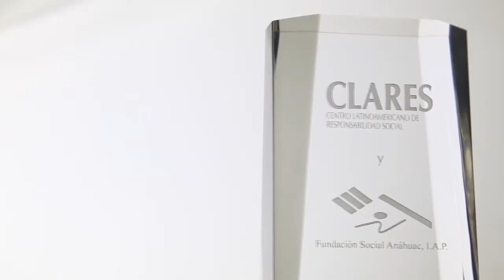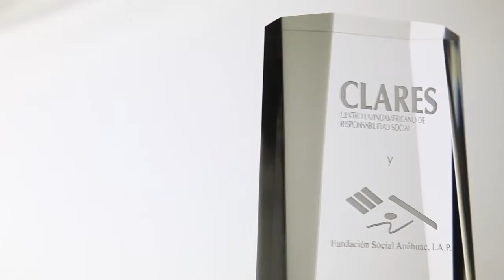ENTREGA PREMIOS CLARES VI CONGRESO